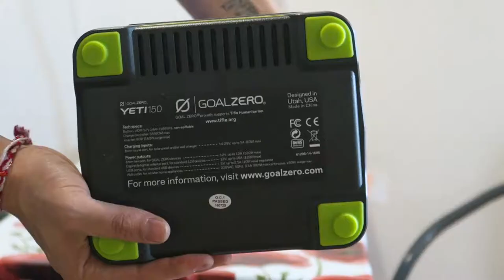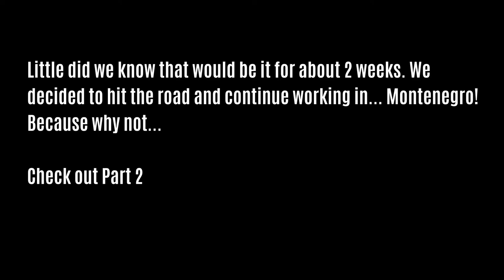Our Self Build VW Stealth Camper Van Conversion Journey. Under 1000 euro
The Van: VW T4 Syncro 4wd High Roof LWB (ex-ambulance)
The experience: NONE
The tools: A drill, 2 hand saws, hammer and screw drivers
Conversion Cost: Under 1000 euro including Solar and Goal Zero (we love our Goal Zero!)

Part 1 is mainly stripping the vehicle down, beginning the insulation and a start to the framework. The video is not just about the van build but also the awesome time we had while doing the build. you can skip around if you are just here for the conversion! :)

On our first night out together, Calina and I walked around for hours talking, and one thing we found we had in common early on, was the long held desire to travel in a Camper Van and live the van life.

Little did we know that 6 months later, after deciding that we wanted to stick around each other a lot more, we would be in Iceland (while Calina worked) planning our Camper van journey through Europe. After struggling to find a decent camper van in Romania, we decided to just build our own! How hard could it be? Youtube has all the info you need!

Neither of us knew what we were doing, but we figured it out, and although it didn't take the 2 weeks we thought it would (try 3 months), it was an amazing journey spanning 3 countries (that's just the build), and we really put our all into making sure Lemonade (our home on wheels) was the best she could be.

So here is our vanlife journey in 2017. From the ex ambulance humble beginnings our VW T4 4wd Syncro bought from a dodgy salesman, to the day we drove our home into the mountains for our first night of Van life.

It has already been an epic journey I am so happy to share with the woman I love. Hopefully you enjoy it too.